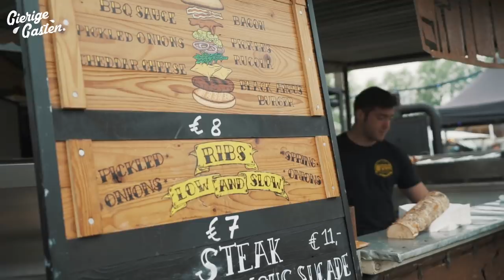Als tv recensent gratis eten fixen | Gierige Gasten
Met een camera erbij kun je een hoop maken. Onder dat motto gingen we naar food truck festival 'de Rollende Keukens'.